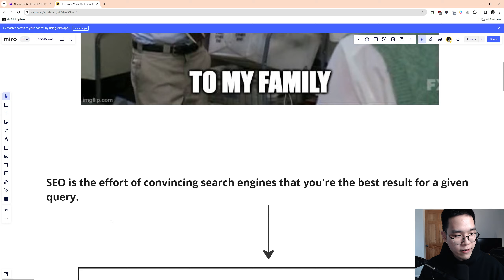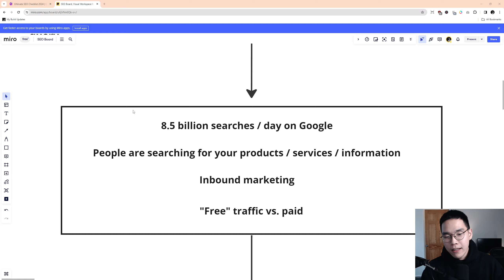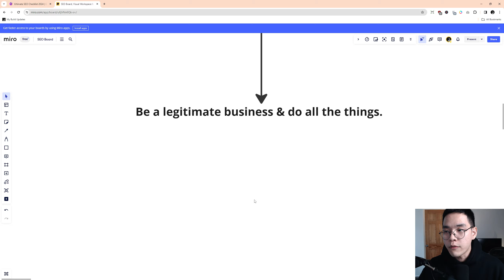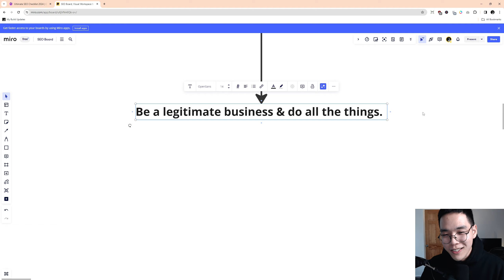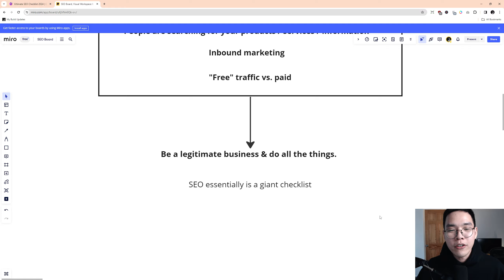What Is SEO? (2024)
Welcome to my comprehensive guide on Search Engine Optimization (SEO) for beginners! If you've ever wondered, "What is SEO?" you're in the right place. In this video, I try and demystify SEO, breaking down what it means, why it's essential for your online presence, and how you can leverage it to increase visibility and drive traffic to your website in 2024.

🚀 Why SEO is Crucial in 2024:
With the digital landscape more competitive than ever, SEO is not just a nice-to-have but a must-have for any website owner or content creator. It's the key to standing out in search engine results and attracting organic traffic to your site.

✍️ Engage with Us:
Have any questions or insights about SEO? We love hearing from our viewers and aim to create a community where we can share knowledge and grow together.

Remember, SEO is an ongoing process, and staying updated with the latest trends and algorithms is key to your success. Let's dive into the world of SEO together and unlock the potential of your online content in 2024!